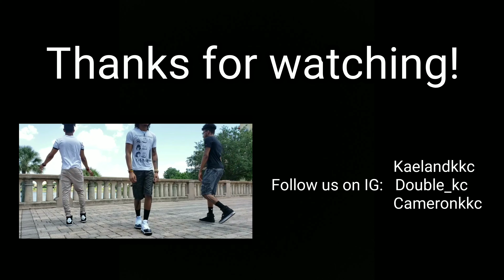Xander - Ginger | KKC Freestyle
If you like anything we got going on give us a share!